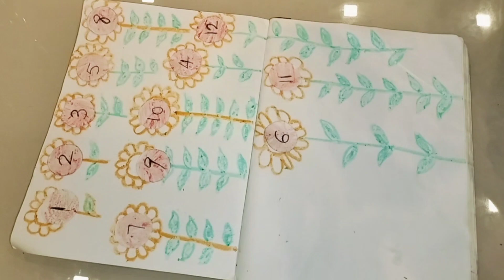കളിയിലൂടെ കുട്ടികൾ എങ്ങനെ പഠിക്കുന്നു